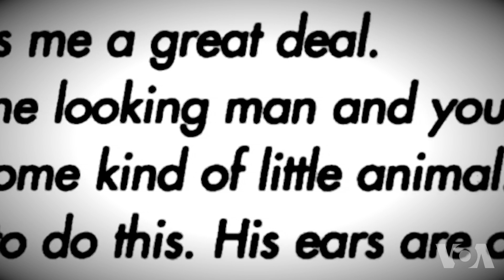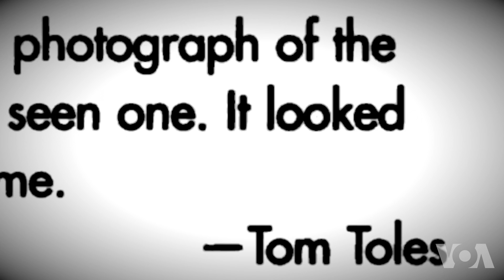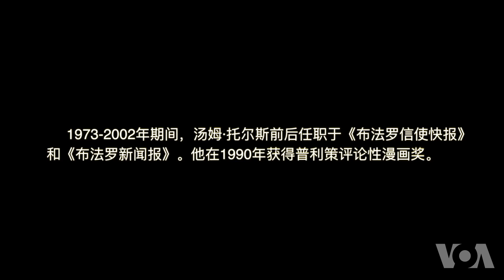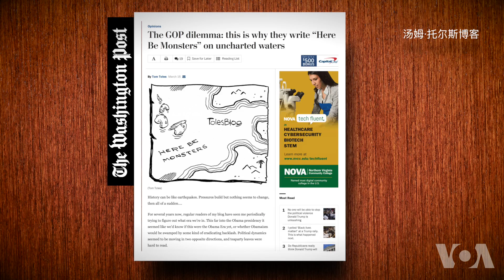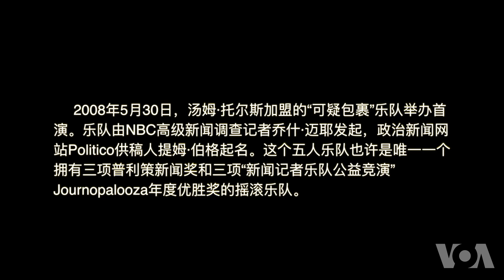华盛顿邮报政治漫画家“老摇滚” 汤姆·托尔斯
65岁的汤姆·托尔斯是摇滚乐队“可疑包裹”的架子鼓手 。他白天的全职工作是华盛顿邮报时政漫画家。 汤姆在1990年获得普利策评论性漫画奖。我们一起来认识他。汤姆·托尔斯是华盛顿邮报的时政漫画家。已经从业30余年的汤姆在他2005年出版的政治漫画书《现在我们该责怪谁？》中对时任美国总统小布什的刻画引起了一位读者的质疑。